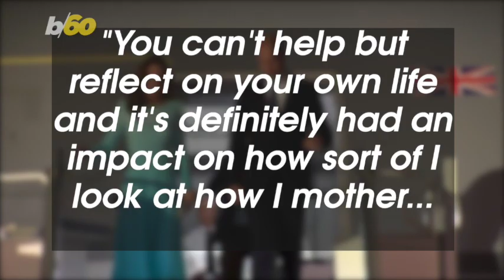Revealing the Parenting Priority for the Princess of Wales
Apparently, the parenting trick for much loved royals like the late Princess Diana and the current Princess of Wales, Kate Middleton, all revolves around being “affectionate with their children.” Buzz60’s Chloe Hurst has the story!